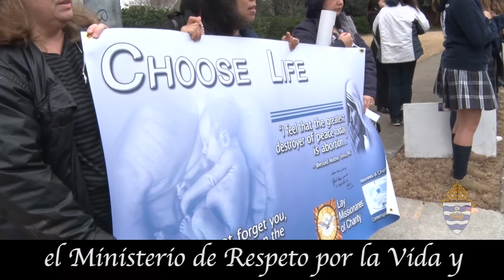Campaña Anual del Arzobispo 2019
Únase al Obispo Ned Shlesinger haciendo una donación a la Campaña Anual del Arzobispo 2019 y ayúdenos a “hacer discípulos”.